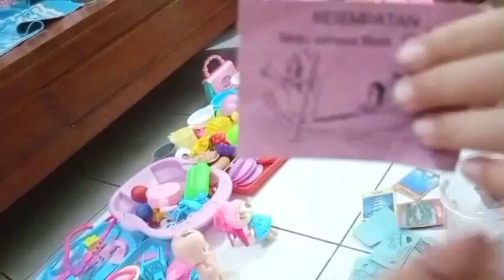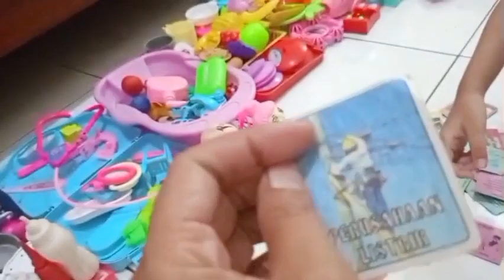Mainan Masak Masakan Miniatur Makanan Sosis Telur ikan buah buahan es krim Eskriman Donat burger kue